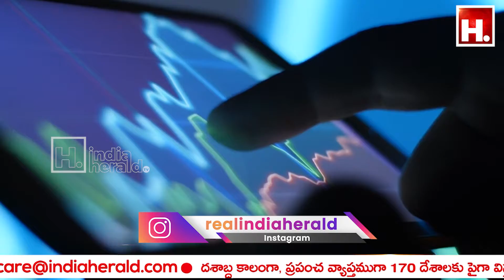ప్రపంచ ఆర్ధిక వ్యవస్థకు ఒణుకు పుట్టిస్తున్న బిట్ కాయిన్ ! || IndiaHeraldTV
ప్రపంచ ఆర్ధిక వ్యవస్థకు ఒణుకు పుట్టిస్తున్న బిట్ కాయిన్ !